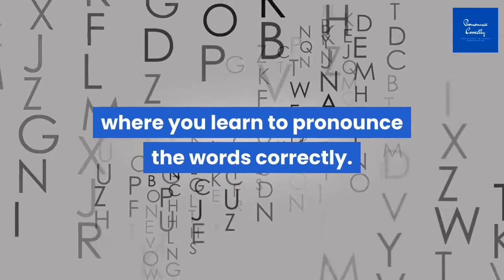Correct Pronunciation Of Bougie | 2020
Watch the video if you want to learn correct way to Pronounce